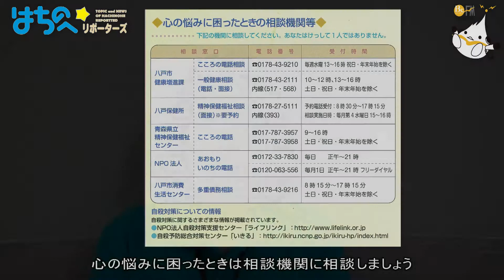はちのへ☆リポーターズ「自殺防止街頭キャンペーン」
2013年9月7日（土）、沼館にあるショッピングセンター・ピアドゥの入口２ヶ所で行われた「自殺防止街頭キャンペーン」の模様を紹介。